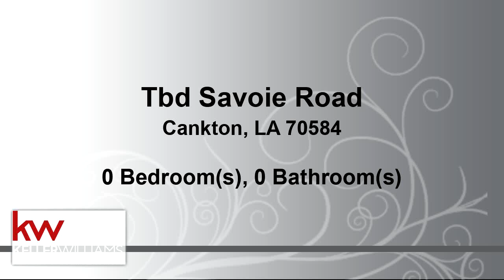Commercial for sale - Tbd Savoie Road, Cankton, LA 70584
Located just minutes from I-10 is 7 acres in the rural part of Cankton.  Beautiful property, perfect for your new homestead!  Plenty of land for tractor riding, horses, cattle, or farming.

Bedrooms: 0
Bathrooms: 0.00
Square Feet: 0
Price: $98,000

For more information about this property, please contact Brian Gotreaux at or . You can also text 5422872 to 67299.

04/18/2019 03:31:07 am

Last modified: